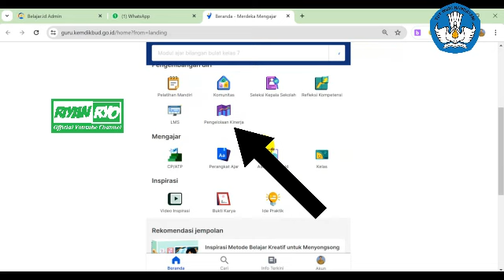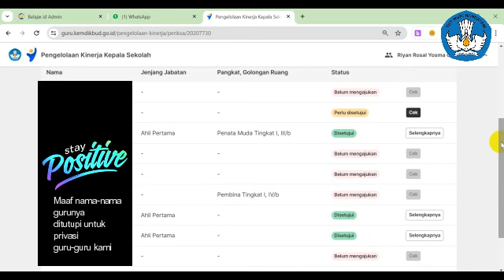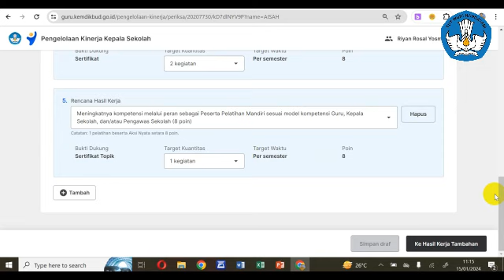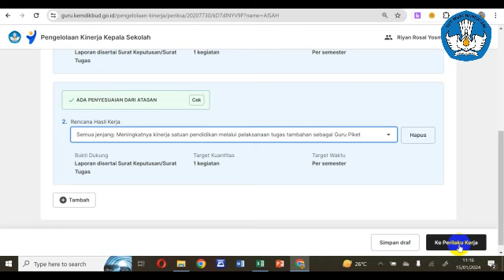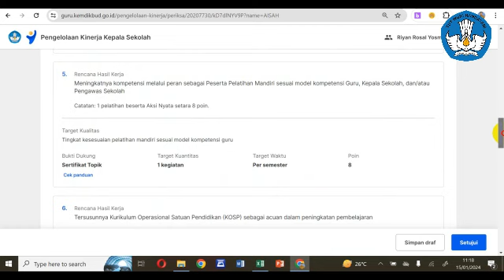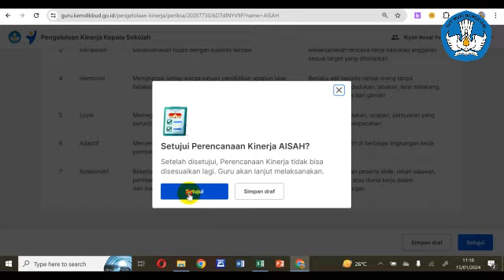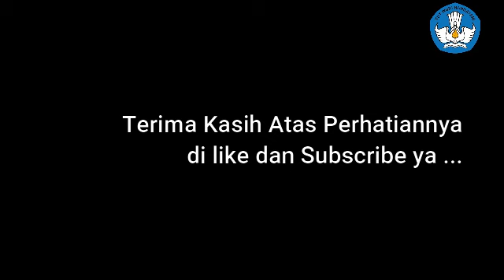Tutorial Pengelolaan Kinerja PMM SKP 2024 Cara Menyetujui RHK Bawahan Untuk Kepala Sekolah